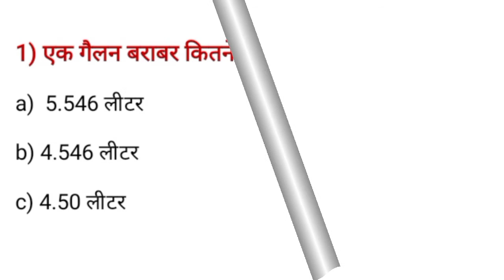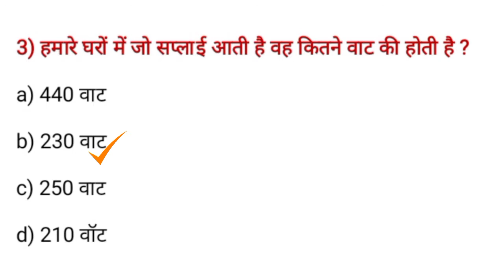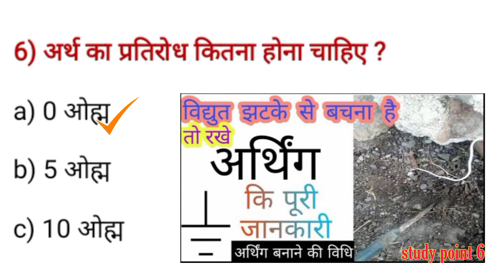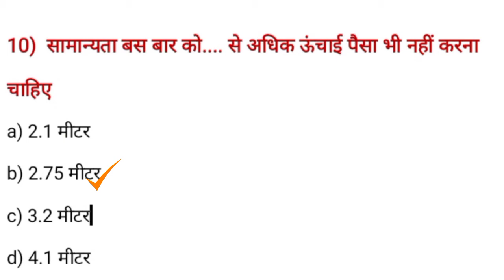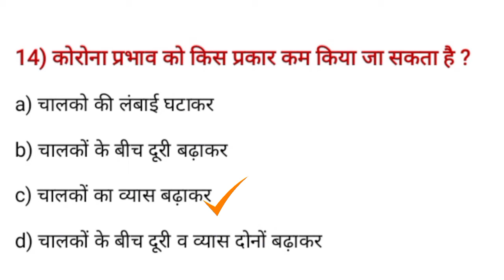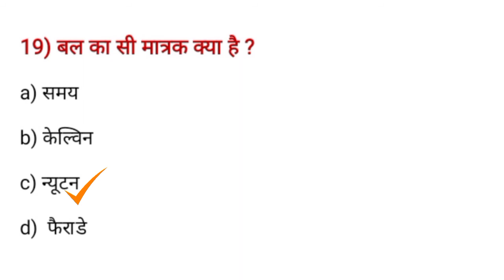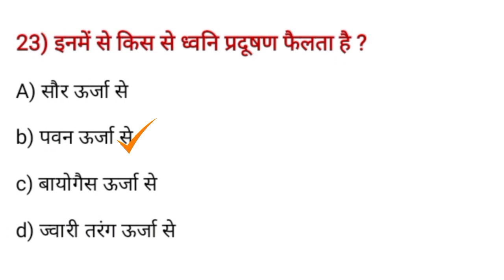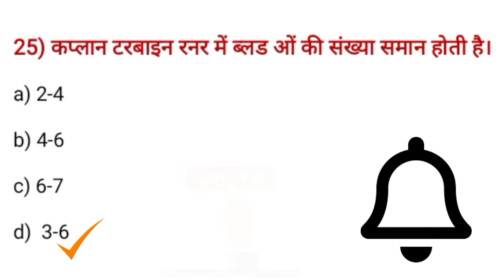iTi electrician questions ans 2020" iti exam 2020,Part-4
iti electrician 2020 ke questions ans, iti exam 2020 ke sabhi questions ans.